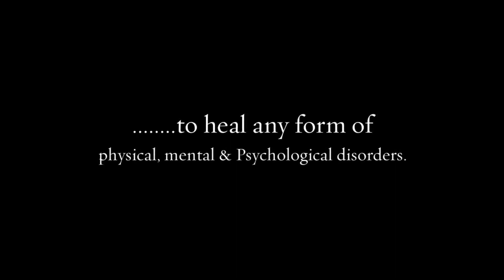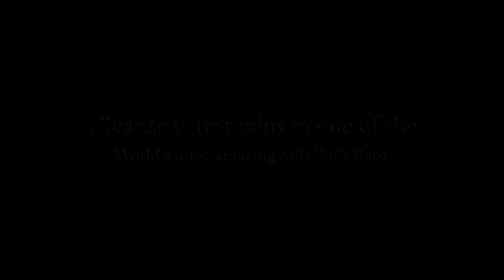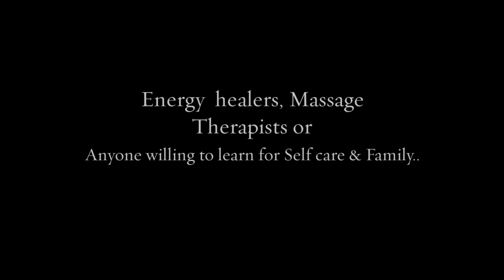Join IASH Professional Level 2 Training Workshop, Ahmedabad November 4-8, 2019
World’s one of the most intensive & unique, training workshop based on thousands of years old Vedic & Tibetan SOUND healing science to heal Human energy Body, Chakra, Energy Meridians, Deep-rooted Emotional Blockages with the infinite healing potential of SOUND.

This training workshop features some of the world’s most powerful Sound healing techniques & amazingly powerful SOUND Healing tools i.e. IASH Master Chakra Set of Singing Bowls, IASH Ancient Healing Set of Singing Bowls, IASH Energy Meridian Singing Bowl,  based on ancient Vedic & Tibetan Sound healing science to heal & help people with wide range of critical physical, mental & psychological disorders.